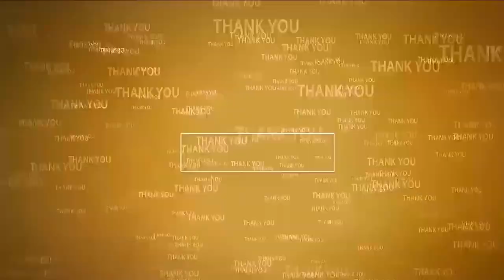కోవూరులో వైభ‌వంగా హ‌నుమ‌జ్జ‌యంతి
- ఆంజ‌నేయుడుకి విశేష పూజ‌లు, అభిషేకాలు
- త‌మ‌ల‌పాకులు, వ‌డ‌ల అలంక‌ర‌ణ‌లో స్వామివారు